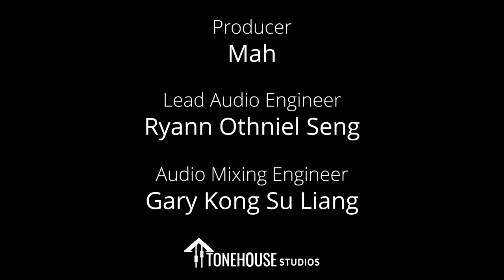Tonehouse Live Sessions - SMSBand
Watch SMSBand play "Live Arrangement Medley", "Shade of Red", "Testimony",  at the Tonehouse Live Sessions.

July 2020
SMSband formed in 2019 and is a Neo-fusion pop band comprising of band leader and drummer Teo Jiarong, bassist Nicholas Lee, guitarist Andy Chong and keyboardist Jordan Wei. The band plays a mix of funk, rnb, neo-soul and gospel and features song rearrangements of artistes such as Benjamin Kheng, Nathan Hartono, RRILEY and m1ld1fe. The main aim of SMSband is to create an awareness of the vast amount of talent in the local arts scene and put their own spin on it. Their recent music parody video of "home" featuring Hossan Leong received up to 12k views in just over a week much to the delight of local audiences.

Set List
"Live arrangement medley" ft. RRILEY, Benjamin Kheng and Nathan Hartono
"Shade of Red"
“Testimony”

Musicians
Jordan Wei (Keys); Andy Chong (Guitar); Teo Jia Rong (Drums); Nicholas Lee (Bass)

Deity Microphones Asia - thanks for the S-Mic 2S
City Music Singapore - thanks for the Korg SV-2
Pantheon Percussion - thanks for the snares and cymbals

Credits
Producer: Mah; Lead Audio Engineer: Ryann Othniel Seng; Audio Mixing Engineer: Gary Kong Su Liang; Lead Videographer: Florent Corchia; Camera Operator: Thomas Brunning;